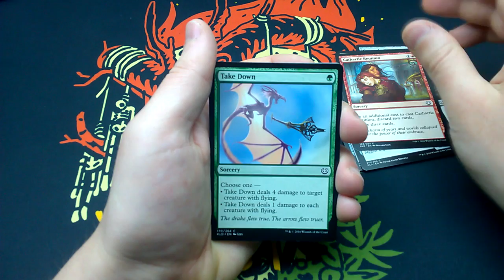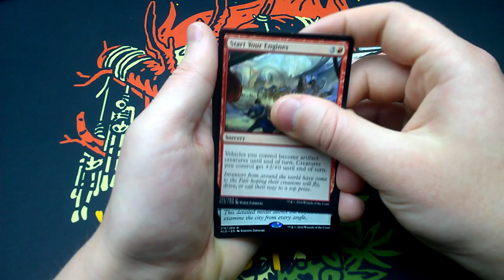Daily Booster #221 - Kaladesh